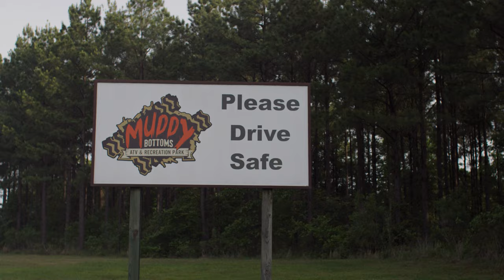Fishing With Alumacraft | Out of My Element Episode 1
It's a story about stepping outside of your comfort zone and learning something new.

Jay Siemens and Dustin Jones come together in a new series called Out Of My Element to teach each other about their passion. The first episode follows Canadian Alumacraft ambassador Jay Siemens heading to Louisiana to teach Dustin Jones, a Can-Am ambassador, the proper way to catch a bass. (with some hijinks along the way)